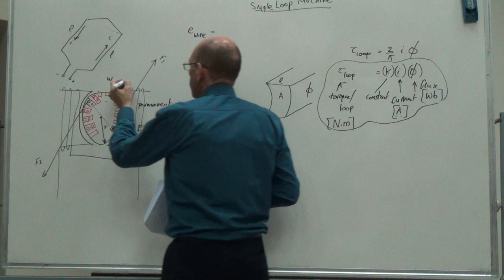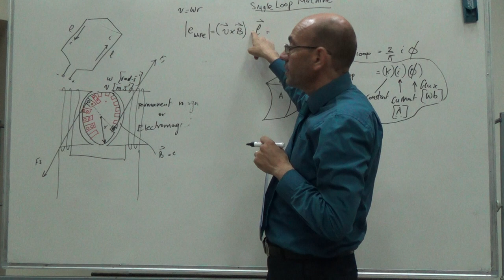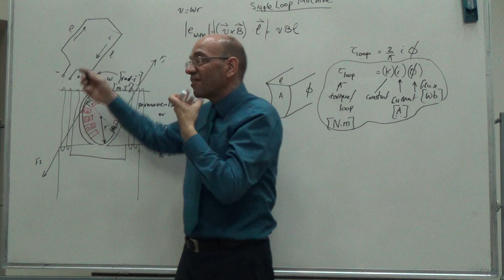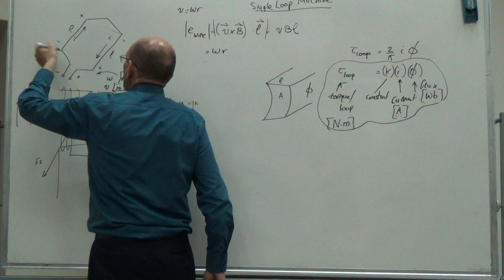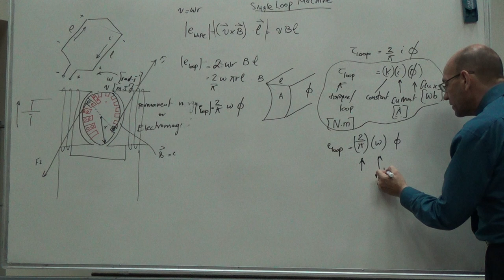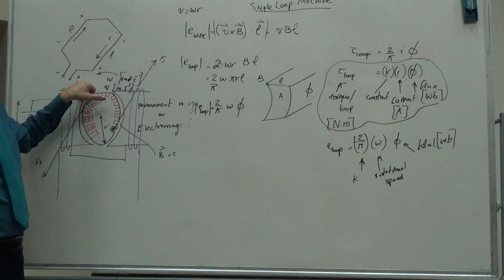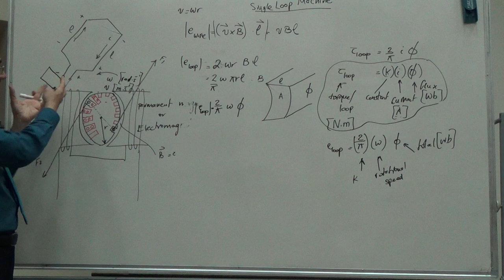Deriving an Equation for the Induced Voltage from a Single Loop, 17/7/2016